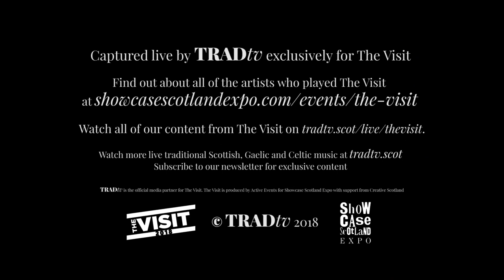RANT – Geannie’s Lament (live at Perth Concert Hall as part of The Visit 2018)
Showcase Scotland Expo promotes Scottish music and artists at the The Visit event in Scotland. From 12—15 August 2018 delegates from the Australia, China & New Zealand markets travelled to Scotland.

The Showcase Scotland Expo team take the delegates to different parts of the country to soak up the history and culture and enjoy showcase performances by a selection of the most exciting contemporary traditional music artists in distinct and special venues.

TRADtv was invited to film the performances. The performances took place in Belhaven Brewery in Dunbar, Glenturret Distillery and Perth Theatre in Perthshire, and Queens Hall in Edinburgh.

The Visit, from Showcase Scotland Expo, showcases contemporary traditional music, folk music, roots music, Celtic music, Gaelic music and Gaelic song and acoustic music from Scotland, Ireland and other Celtic areas of Europe.